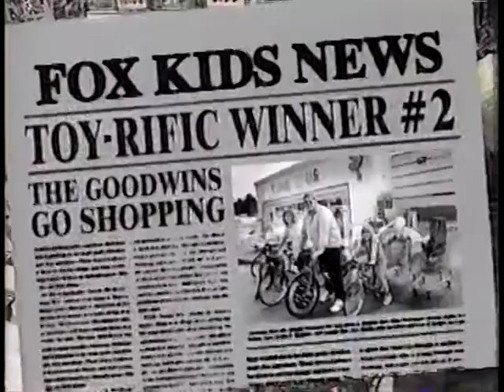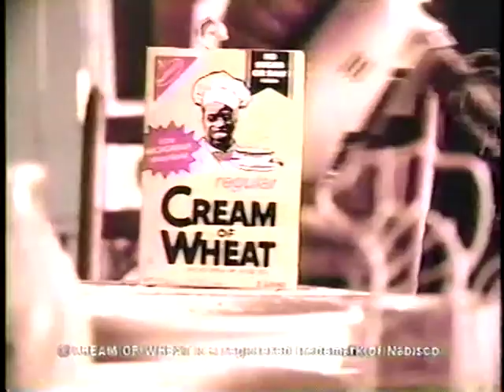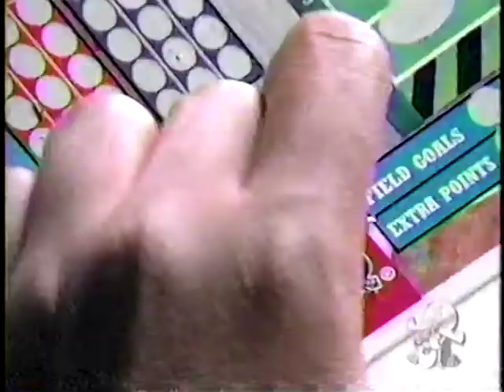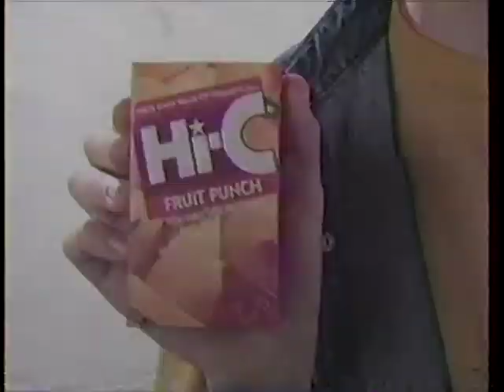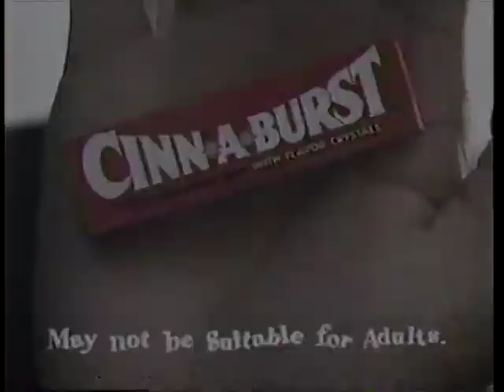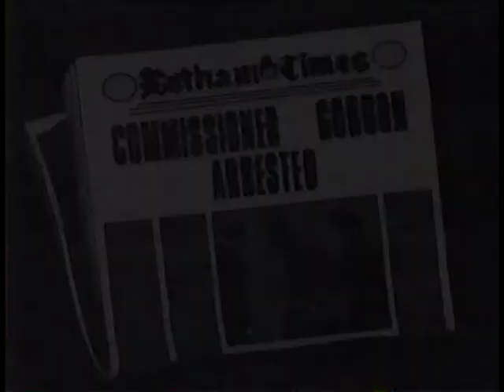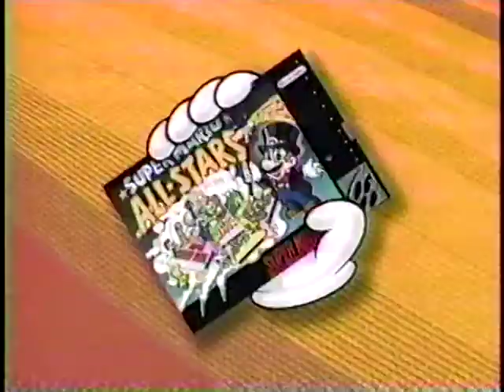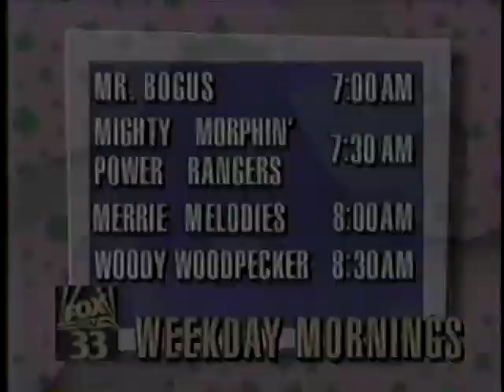90s FOX Commercials Animaniacs Batman 09 13 15 1993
90s FOX Commercials Animaniacs Batman 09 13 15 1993
Dynamo Duck
Super Mario Bros Movie Toys
Darkwing Duck